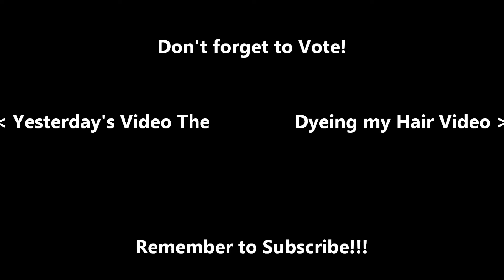My Childhood Secrets!!!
Day number 4 of my week of videos; I figure its about time you learn a little bit more about me and what's the best way to do that? By telling you guys all of my secrets that I have literally ever told everyone else!!!   (Don't forget to vote for what color you want me to dye my hair in the comments below!)